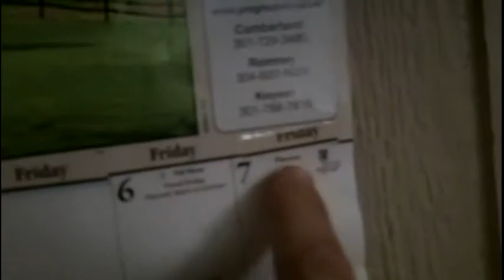GO FRIDAY!!! TODAY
Saturday thur Thursday = FRIDAY